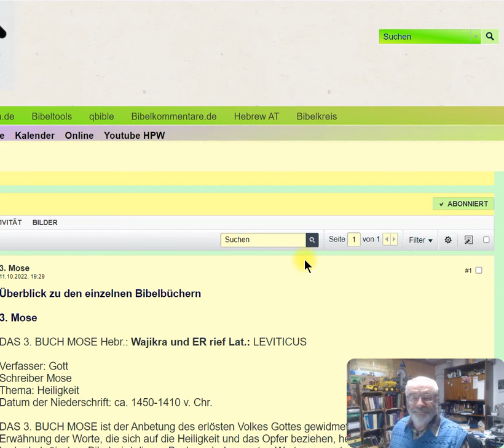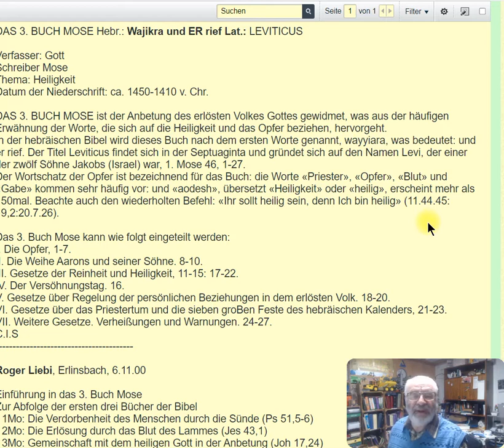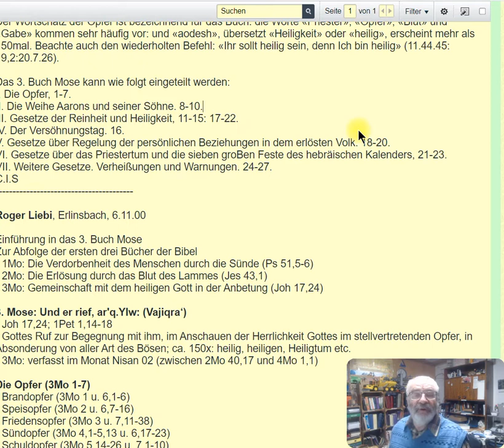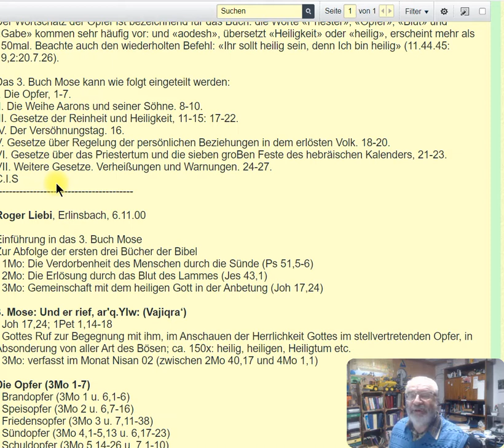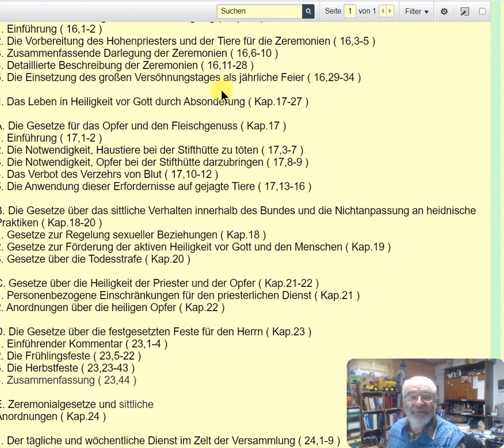Die Bibel - 3.Mose Überblick zu den einzelnen Bibelbüchern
Hans Peter Wepf
Hertenstrasse 18
8500 Frauenfeld